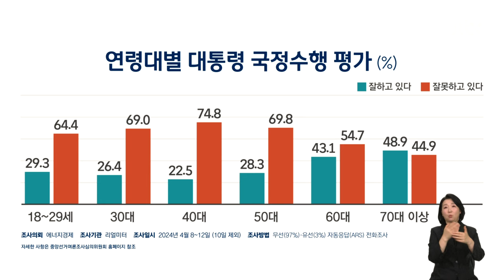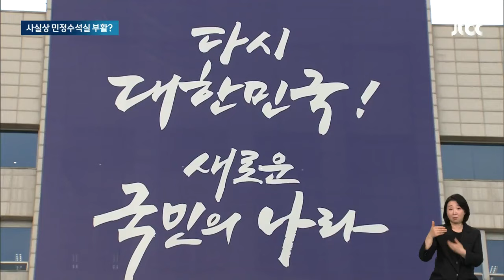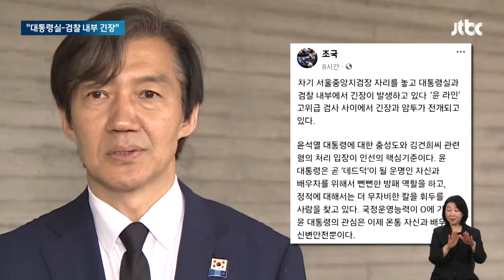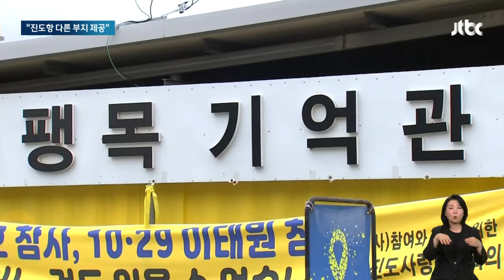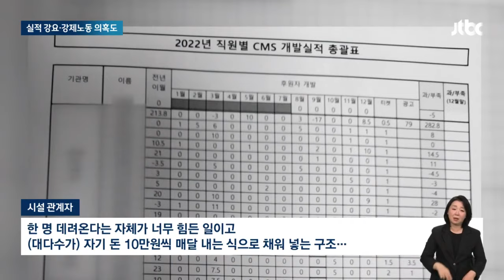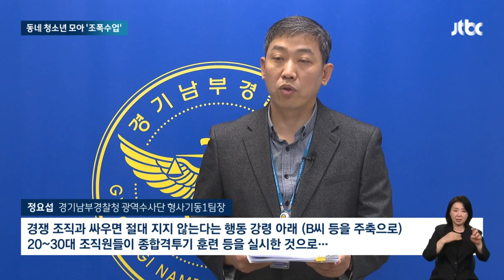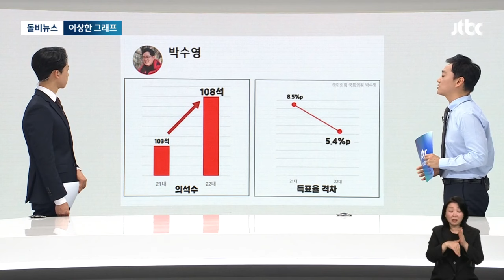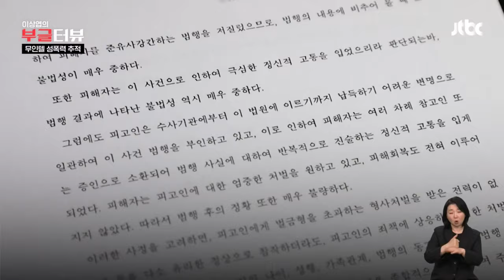[다시보기] 뉴스룸｜윤 대통령 국정지지율 32.6%…'총선 참패' 입장 낸다 (24.4.15) / JTBC News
0:00 윤 대통령 지지율 32.6%…'강서구청장 보궐 참패' 후 최저
10:35 '채상병 특검법' 물었더니…여당 의원 20명 중 절반 "고민 중"
18:04 팽목항 지키는 '팽목기억관'…10주기 앞두고도 멀고 먼 '제자리 찾기'
27:02 직원에게 예배·헌금 강요한 복지시설…"싫으면 나가라"
34:10 이스라엘 '이란 보복' 예고…우방국 자제 요구에 수위조절 전망
44:58 "문 열고 들어와서…" '손님 성폭력' 무인텔, 지금도 영업 중

4월 15일 (월) JTBC 뉴스룸